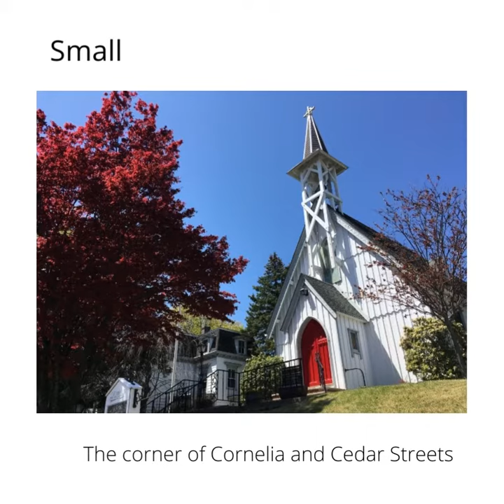Welcome to St. John's!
A short video with some facts about us. Enjoy.